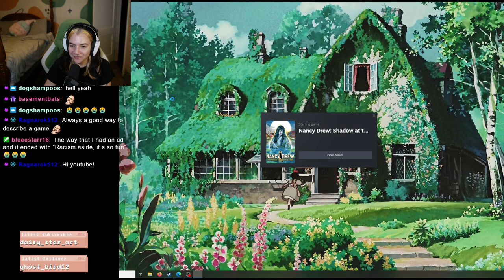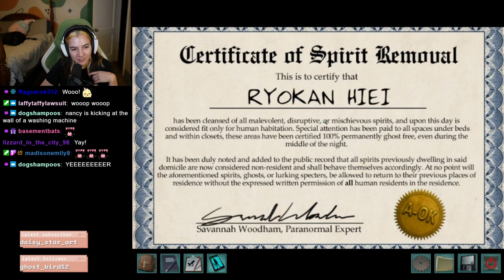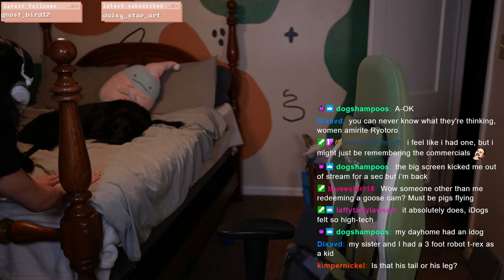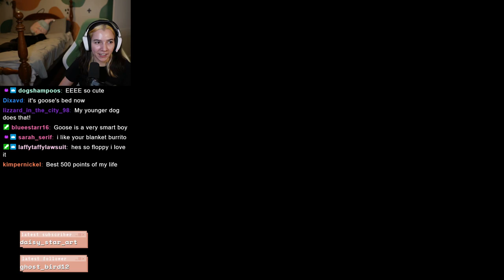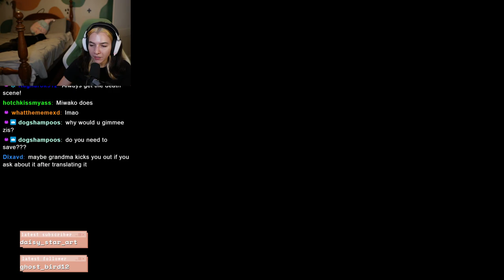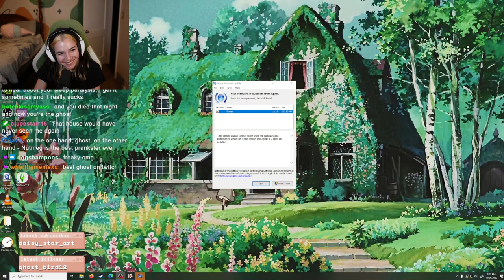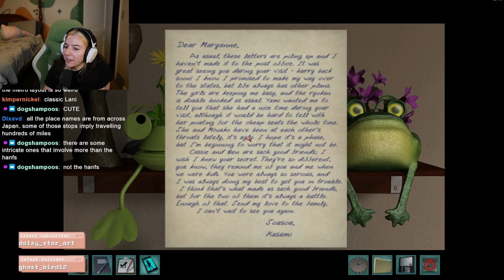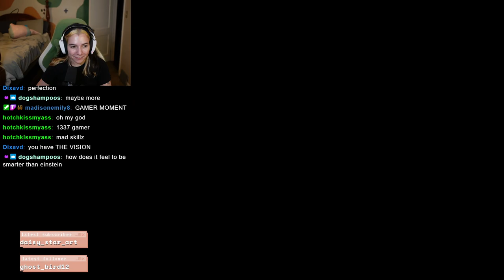The Devs Saw the Ring Once - Nancy Drew: Shadow at the Water's Edge